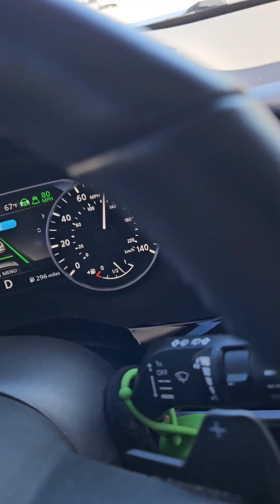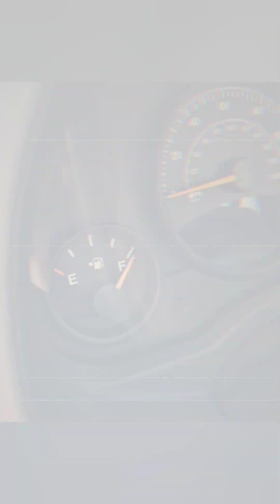Crusie Control full video